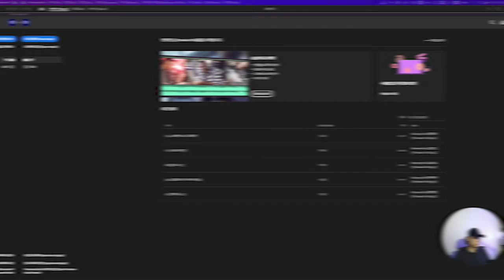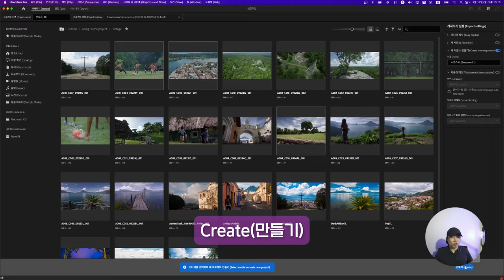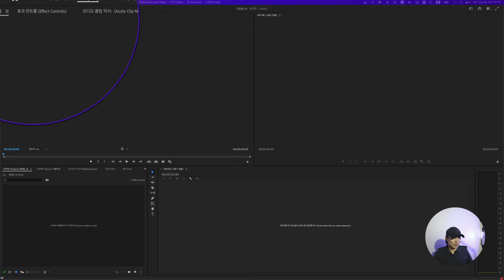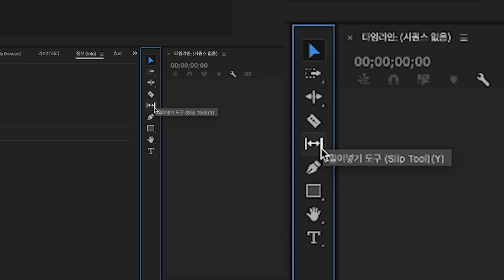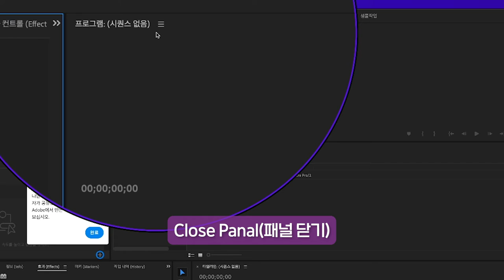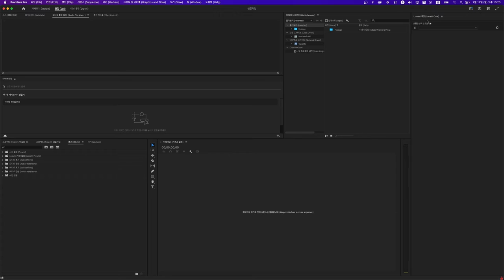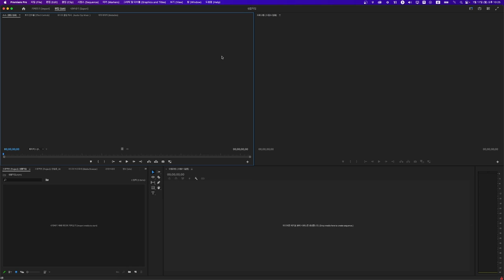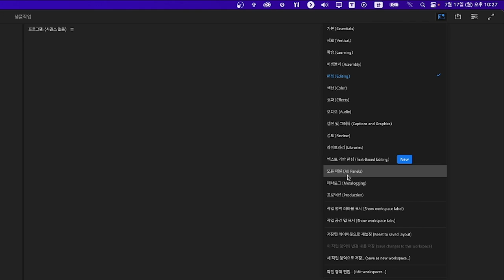[프리미어 프로 강의 시즌 4-01] 프로젝트와 작업영역 패널 이해하기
웹CF, 기업홍보영상, 여행 콘텐츠 및 IT리뷰, 제품 영상, 라이브 촬영 강의 등 다양한 영상제작을 하고 있는 SIA영상공작소에서 그동안의 자료를 모아 어도비 프리미어 프로 강의 시즌 4를 시작합니다.
- 매주 화요일 오후 7시에 공개 됩니다 -

이번 시즌 4는 그동안 버전업 된 프리미어 프로를 기초부터 다시 짚어보고 활용 팁을 추가하며 영상 제작에 필요한 그 밖의 프로그램을 다루는 것까지 영역을 넓혀보려고 합니다. 또한 편집만이 아닌 촬영에 대한 이야기도 넣으려고 하니 알림 좋아요 구독 많은 관심 부탁 드립니다.

질문은 댓글로 주시면 방향성 등을 봐서 답변이나 진행되는 강의에 좀 더 디테일 하게 넣어보도록 하겠습니다.

더불어 기업 등 강의나 소상공인이나 개인을 위한 자체적인 맞춤 강의도 진행하고 있으니 문의 바랍니다.

카카오톡 채널 : 'SIA영상공작소' 검색
네이버 : 'SIA영상공작소' 검색 후 플레이스 클릭 후 문의

영상 편집 추천 PC
[고사양 데스크탐 PC]

Font : 산돌폰트
효과 : FilmImpact

BGM 및 스톡 영상 사이트 아트리스트 구독시 추가 2달 무료 링크 :